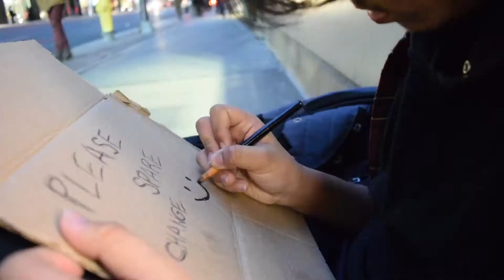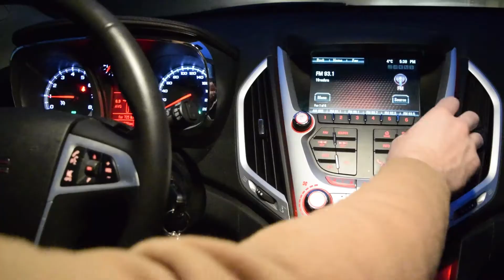Give Peace A Chance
SBA grade 12 communication technology CPT